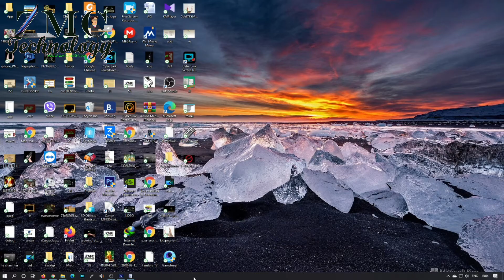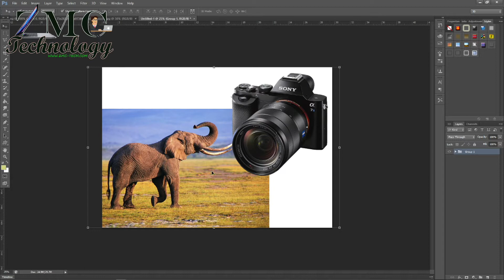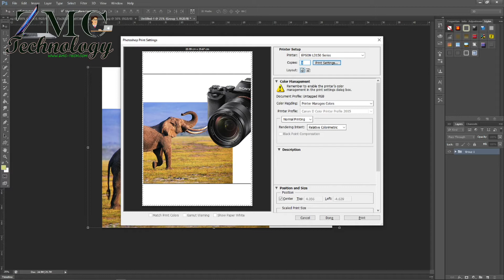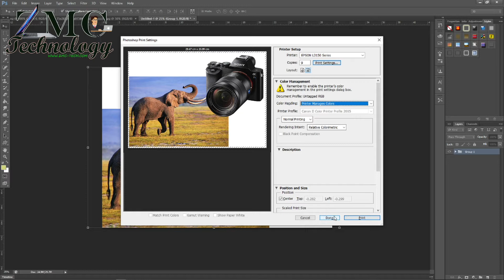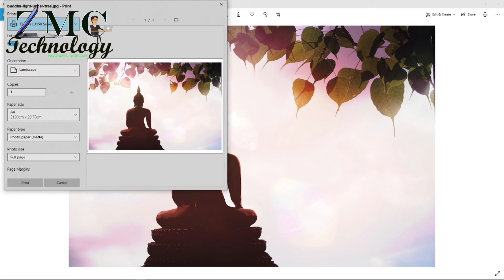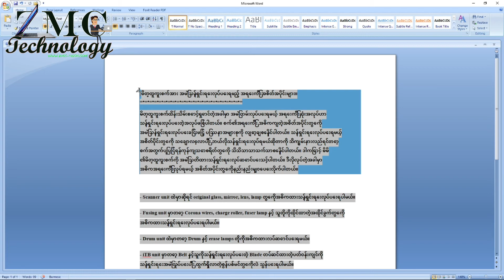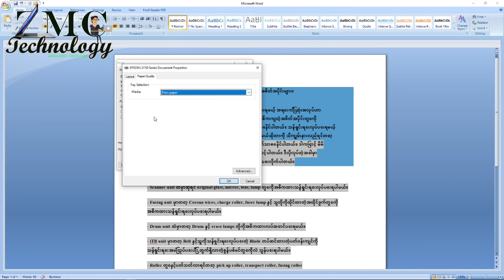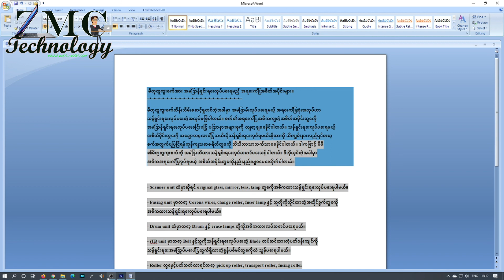Print ထုတ်နည်း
မိမိစက်မှာလိုအပ်သော Printer များအတွက် Driver မျိုးစုံကို အောက်ပါလင့်မှာ ဒေါင်းယူပါ..